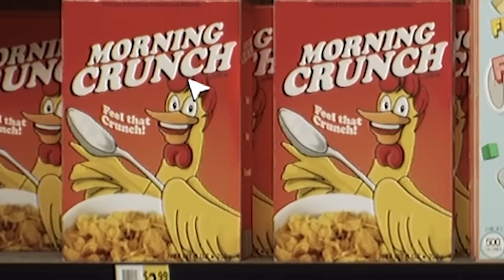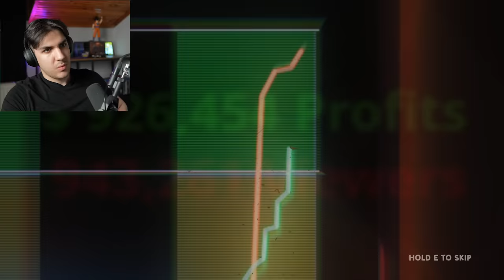ANİMATRONİKLERLE BAŞIM DERTTE... | Finding Frankie